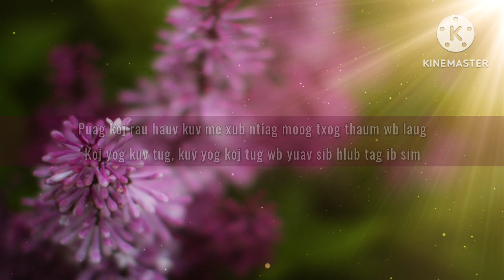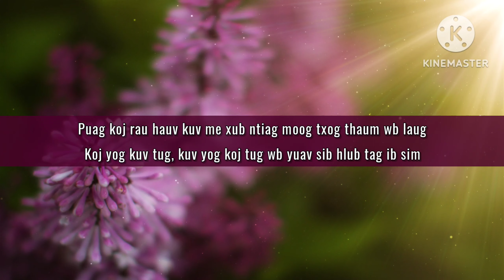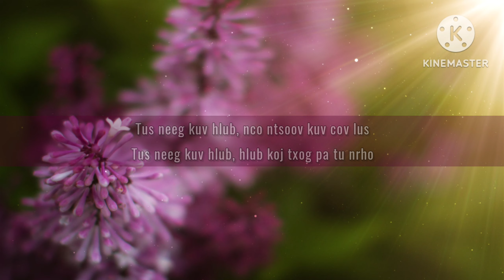Hlub Koj Ib Sim - MivFee Yaj (lyrics)